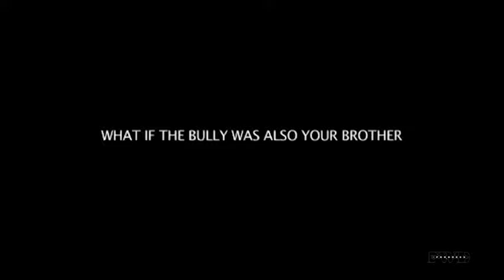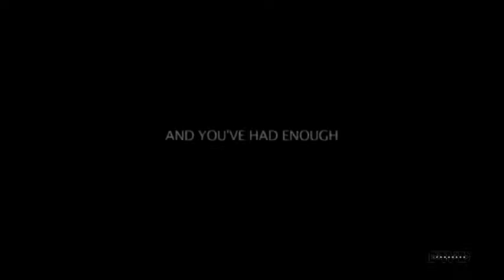The Forward Progress Episode 2 Patsy & Cedric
The FwdProgress Show Ep 2  San Antonio Filmmakers